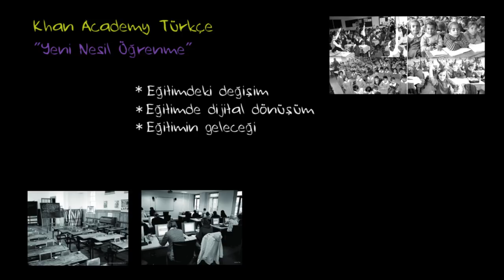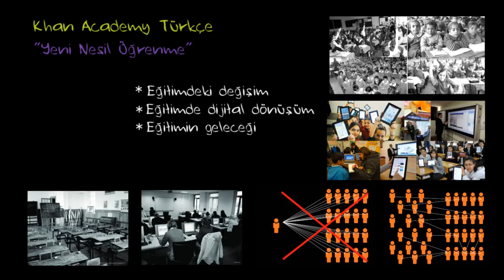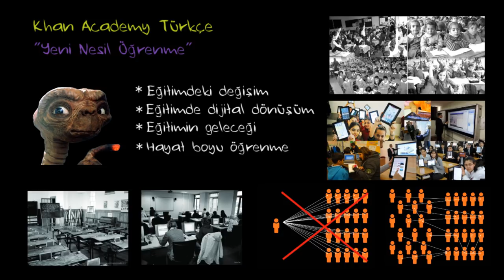Yeni Nesil Öğrenme: Giriş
Khan Academy Türkçe'nin eğitimin geleceği üzerine hazırladığı Yeni Nesil Öğrenme Serisi'nin giriş videosunda, Khan Academy TR Direktörü Alp Köksal, video serisinin amacını, ilerleyen videolarda karşımıza çıkacak kavramları ve Yeni Nesil Öğrenme'nin genel çerçevesini anlatıyor.